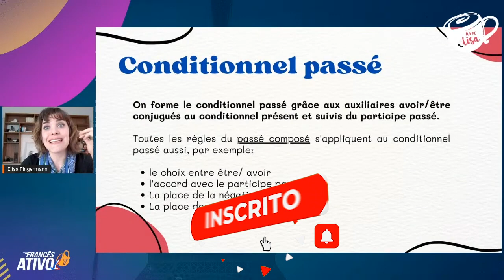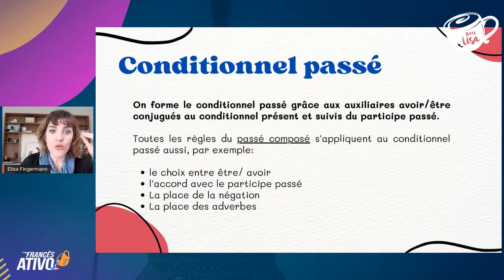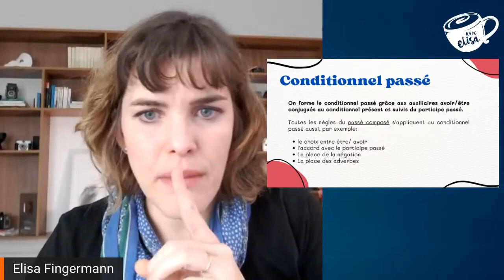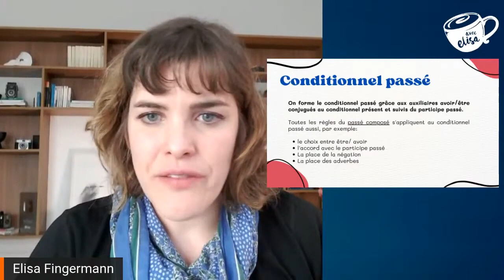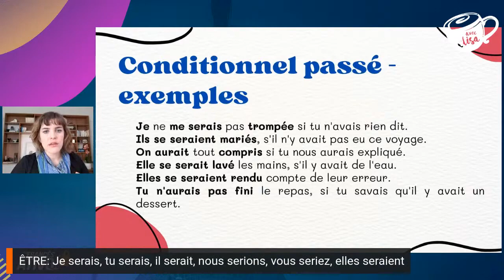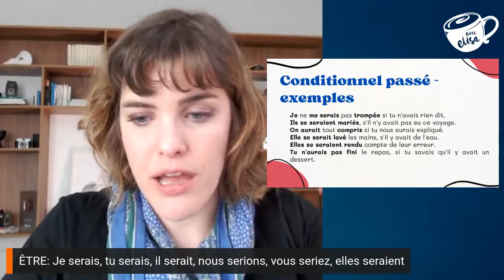Como conjugar o tempo CONDICIONAL francês no passado?